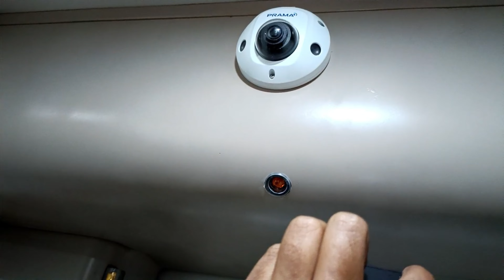देहरादून लखनऊ की पहली वंदे भारत | Best Experience Journey | 02477 DDN LJN INAUGURATION SPECIAL